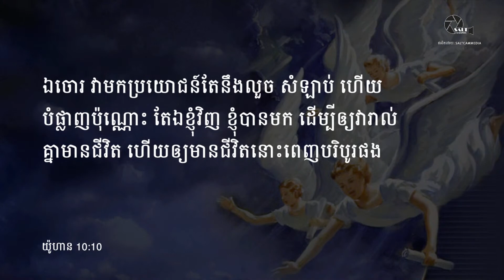វិធីដើម្បីទទួលបានអាយុវែង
វិធីដើម្បីទទួលបានអាយុវែង ​គន្លឹះ​អាយុ​វែង​ អាយុវែង របៀបរស់នៅឱ្យបានយូរ តើធ្វើដូចម្តេចដើម្បីឱ្យមានជីវិតបានយូរ របៀប​មាន​អាយុ​វែង ព្រះវិហារអាត់វេនទីស្ទសំបួរ មេរៀនសុខភាព